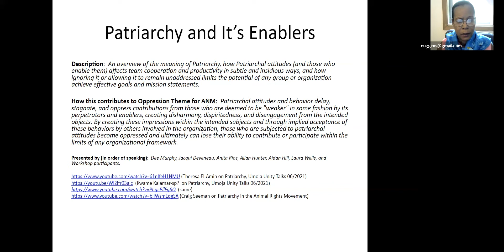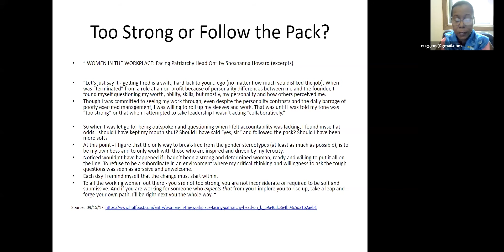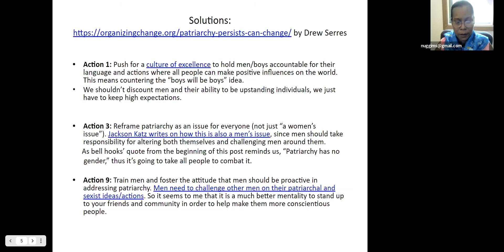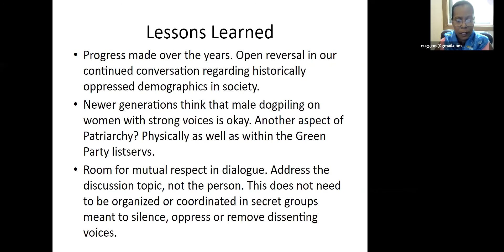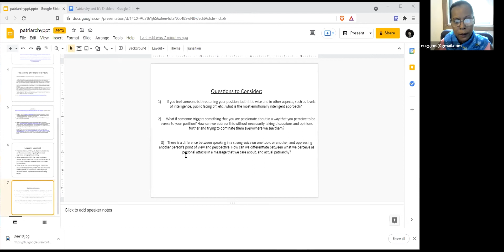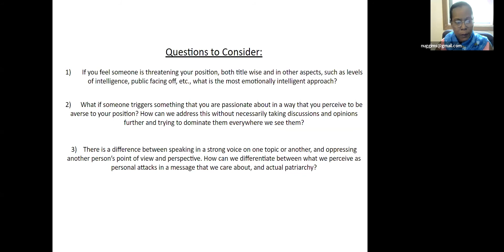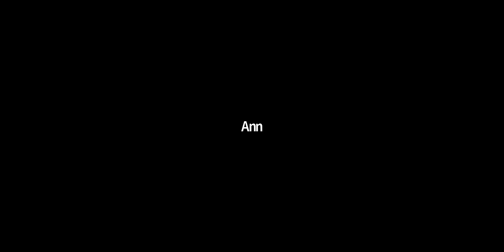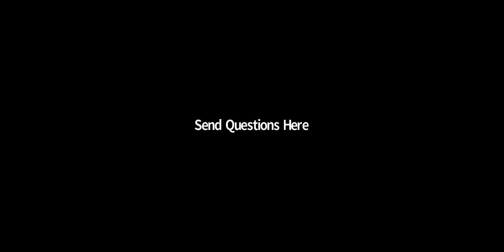Patriarchy and It's Enablers: How Patriarchal Attitudes Oppress Valuable Contributions in the GP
Patriarchal attitudes and behavior delay, stagnate, and oppress contributions from those who are deemed to be "weaker" in some fashion by its perpetrators and enablers, creating disharmony, dispiritedness, and disengagement from the intended objects. By creating these impressions within the intended subjects and through implied acceptance of these behaviors by others involved in the organization, those who are subjected to patriarchal attitudes become oppressed and ultimately can lose their ability to contribute or participate within the limits of any organizational framework.

Presented by Dee Murphy, Laura Wells, Jacqui Deveneau, Aidan Hill, and Allan Hunter
Room Host: Kristin Combs